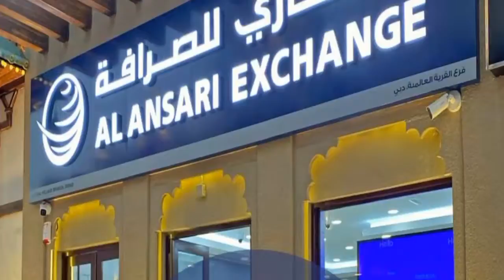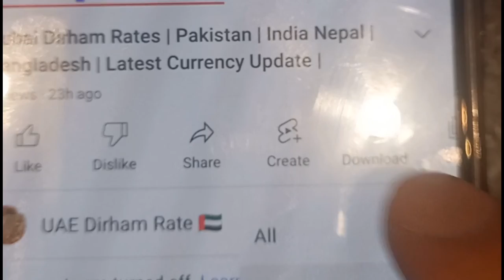Dirham Exchange Rates | Latest UAE | Currency Rates | Abu Dhabi Rates in Pakistan India Nepal Bangla